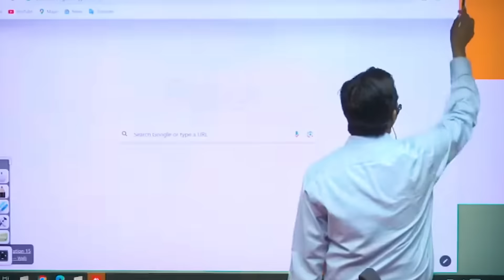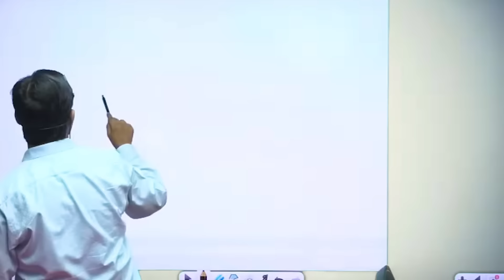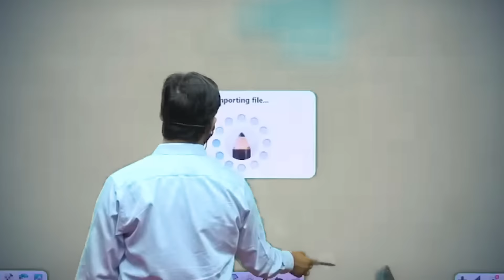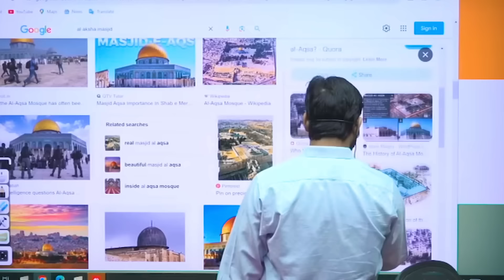Israel Hamas War: इसराइल-फ़लस्तीन के बीच Al-Aqsa Mosque को लेकर क्या विवाद है.?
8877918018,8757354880